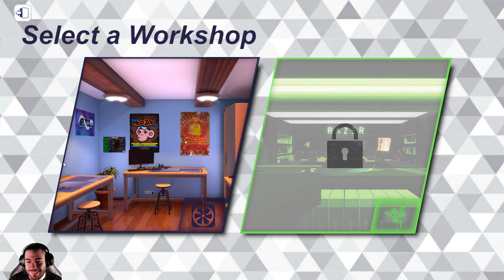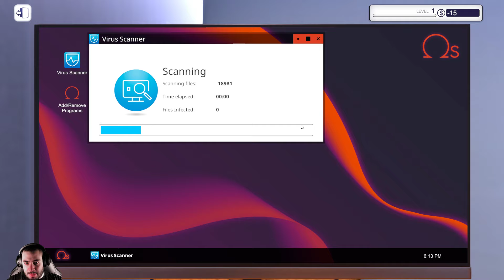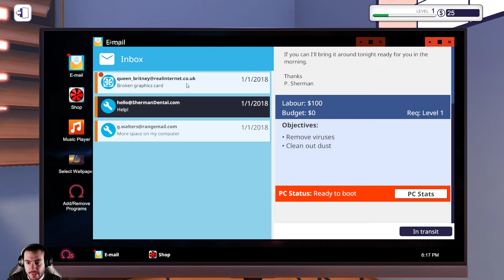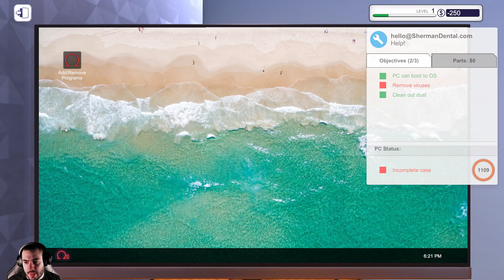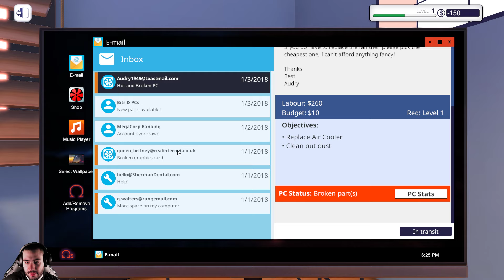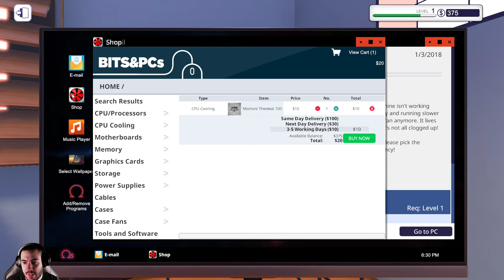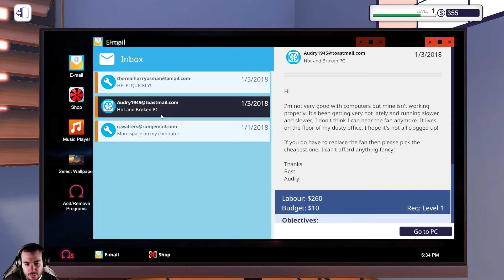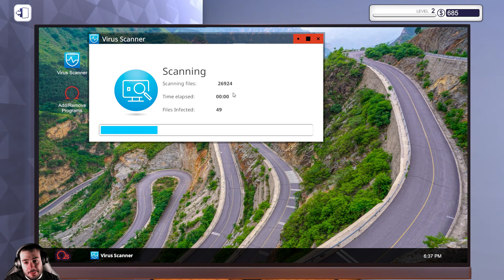Apriamo un negozio di computer! PC BUILDING SIMULATOR Gameplay ITA ! Walkthrough ITA #1